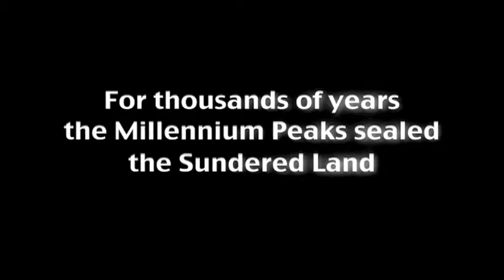Ragnarok Odyssey - Official Trailer #1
Developer: Game Arts
Publisher: Xseed Games
Platform: Playstation Vita
Release Date: October 30, 2012